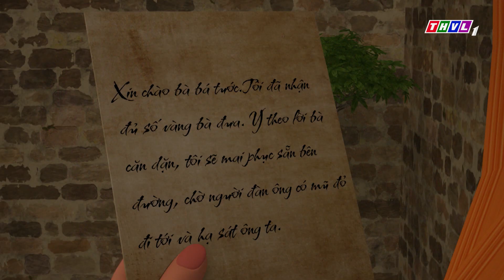Lọ Lem vô tình thấy được âm mưu xấu xa của mẹ kế | Kho Tàng Phim Cổ Tích 3D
CÔ BÉ LỌ LEM | Kho Tàng Phim Cổ Tích 3D - Cổ Tích Việt Nam Hay Mới Nhất 2022